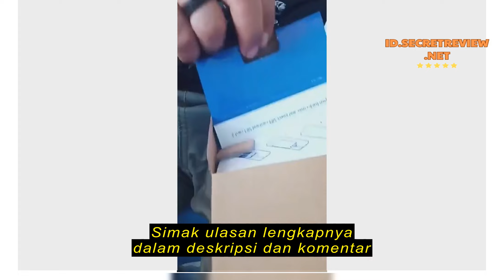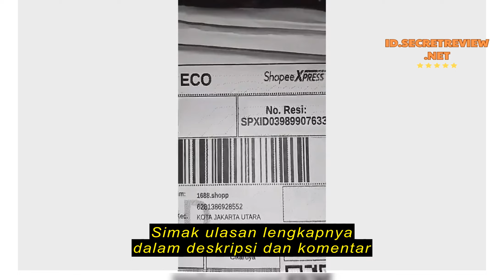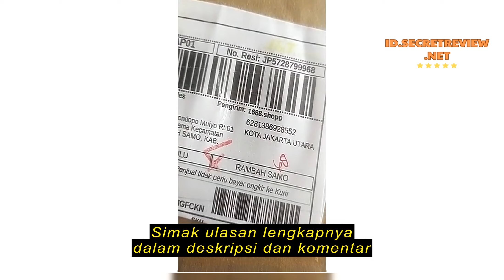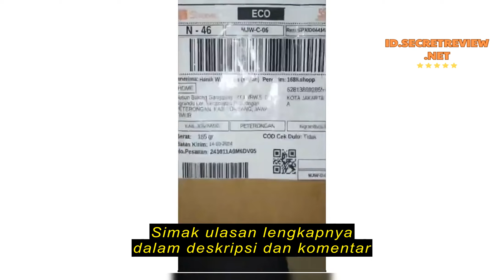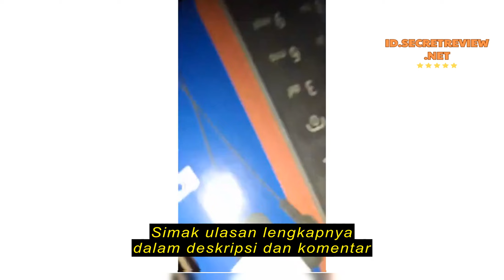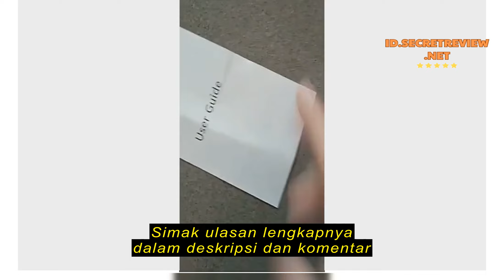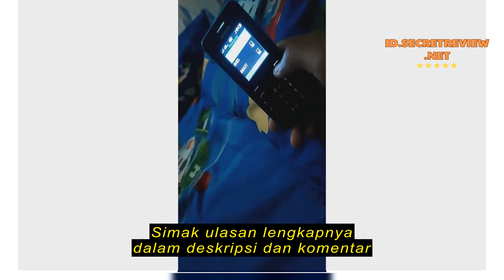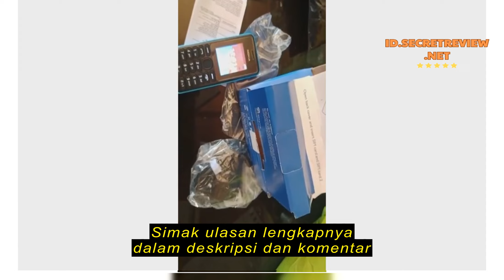Review NOKIA 108 HANDPHONE 108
NOKIA 108 HANDPHONE 108